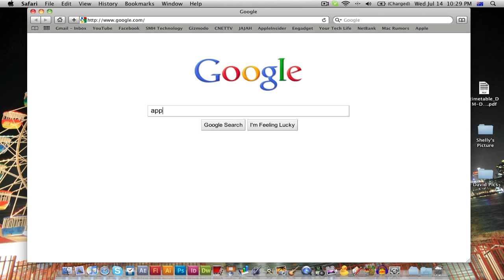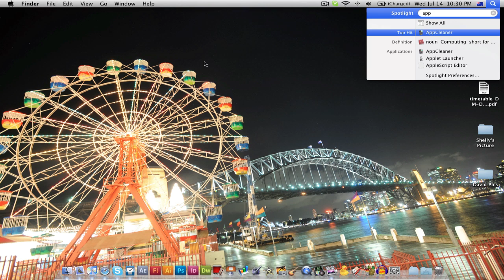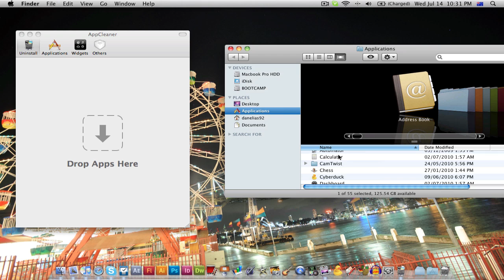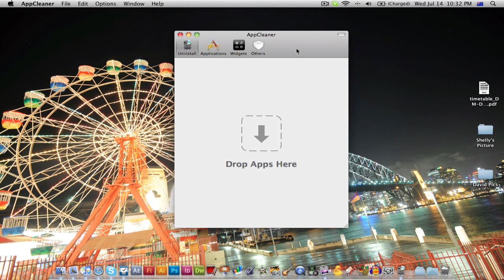How to uninstall applications/software on your mac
- Recently when i got my new mac I was pondering on how to uninstall software. Coming from a PC this was usually an easy task but for some unknown reason the mac does not include a feature for easily uninstalling applications. This tutorial will show you how to uninstall applications on your mac with ease. To download the software head on over

Live Tech Australia is Australia's premiere outlet for technology.
Focusing on consumer electronics, news coverage, reviews, tutorials and more on YouTube.